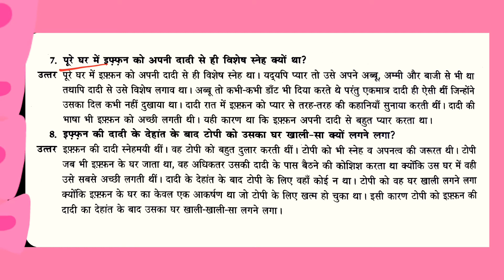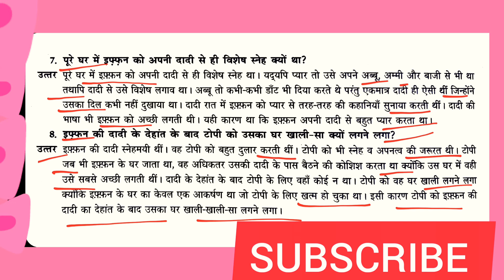Topi Shukla | Ques/Ans | (Part-1) Class -10th Hindi | Ncert book Sanchayan Dr. Sdhana Sharma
Topi Shukla  | Ques/Ans | (Part-1)|  Class -10th Hindi | Sanchayan   Ncert book  Dr. Sadhana Sharma